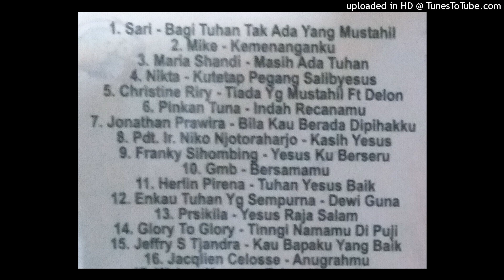16. jacqlien celosse - anugrah MU